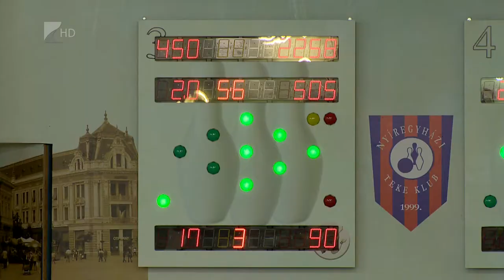Papírforma vereség - Kölcsey Tv